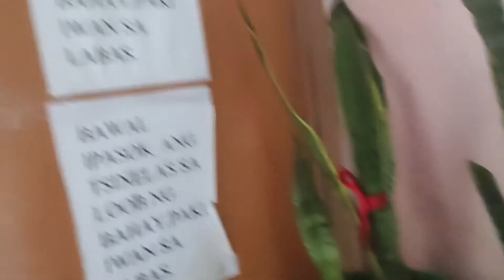NAG TANIM KAMI NG HALAMAN